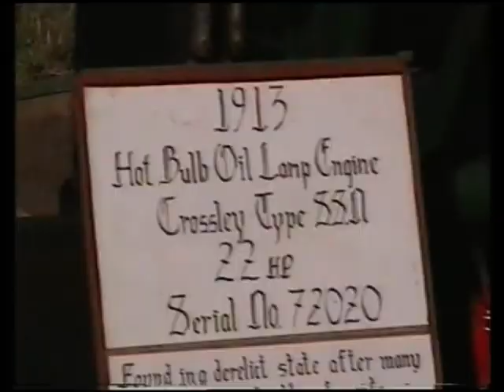Crossley Lamp Oil Engine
Little Casterton 2007.